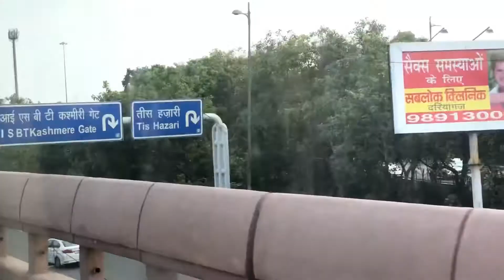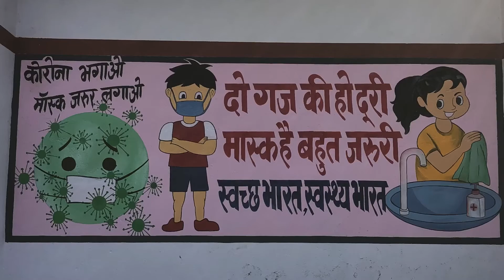Room mate ki life 🤣|| Dehradun ko by by karne ka time a gya he 🚂||♥️miss you dosto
Vlog from dehardun to delhi 🚂🚂